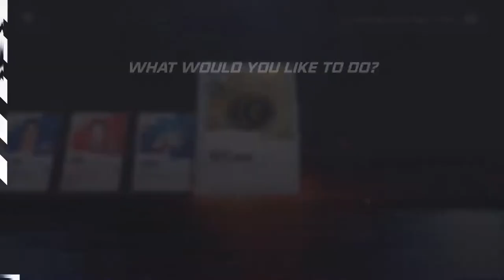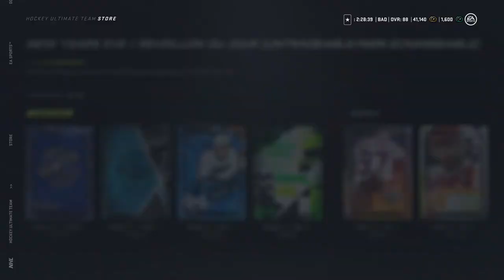NHL 21 PACK OPENING - 30 DOLLARS WORTH OF PACKS - NEW YEARS EVE PACK PURCHASED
First of many pack openings coming. Everyone enjoy the new year!